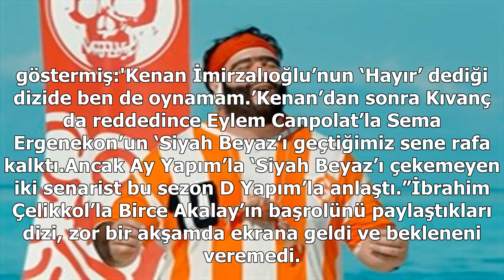Kıvanç resti çekti: kenan yoksa ben de yokum!